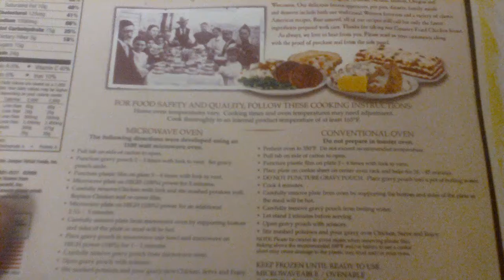TV Dinner Murderer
Country Fried Chicken with a side of EPIC SHANK